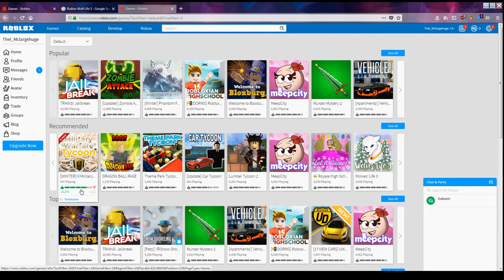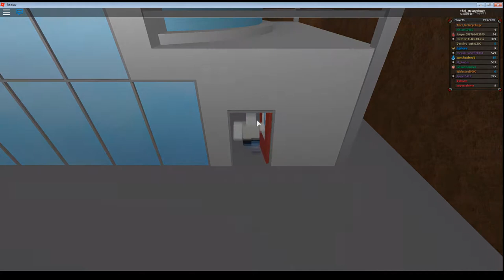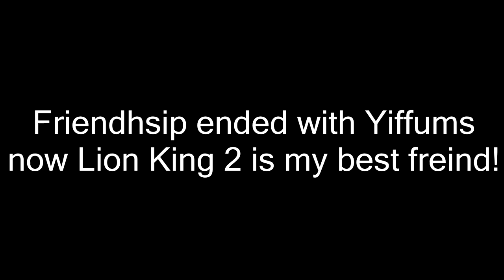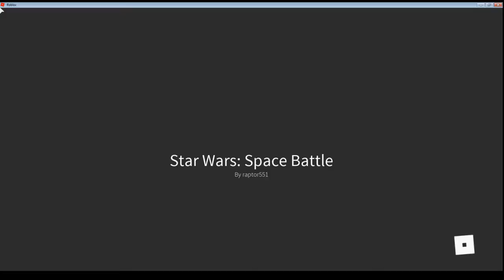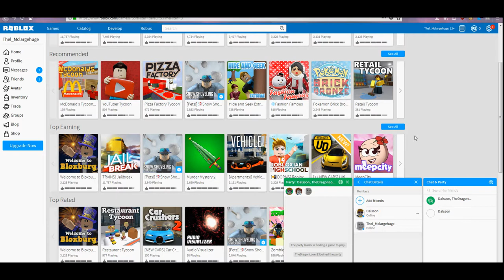Roblox Trash - Black Title Cards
Have you ever taken one of those "how many five-year-olds can you take in a fight" tests and wanted to test your skills in a more practical environment?

Games Played:
Adopt Me!
Military Tycoon Sim
Disaster Island
Pokemon Brick Bronze
Dungeon Master
YouTube Tycoon Simulator
Star Wars Space Battles
The Streets

Roblox more like BOSS YOU KILLED A CHILD.